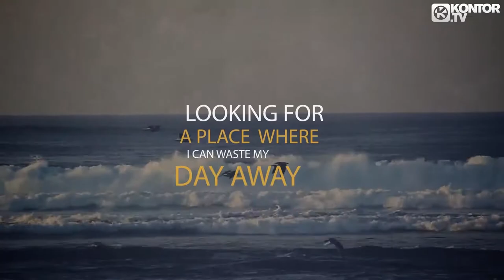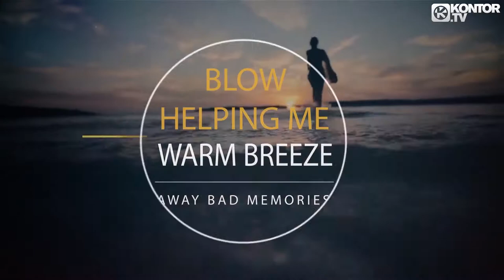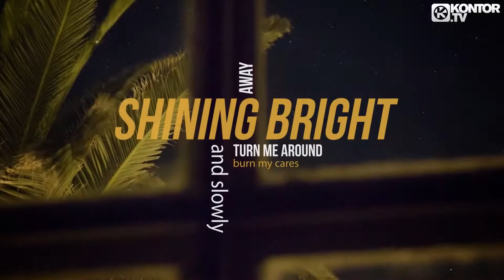Dimaro feat Dillon Dixon Sunshine Official Video HD